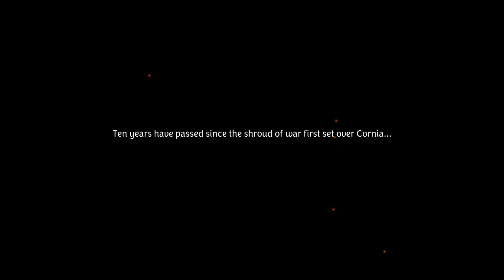Unicorn Overlord 01 - The Bicorn Overlord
Blind LP of my first PS5 game.